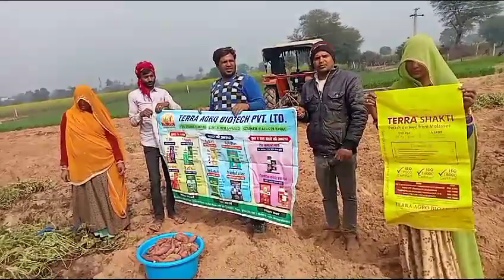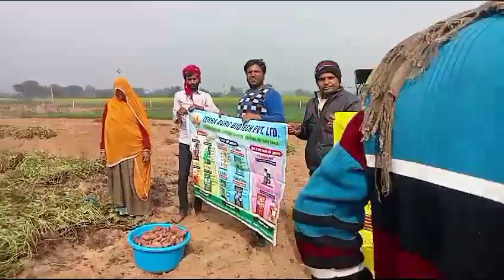Shakkarkand Crop|Village Niwai |Used Product Terra Potash Terra Sampoorna Terra phos| Ramavtar Saini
Shakkarkand Crop
Village Niwai ,District Tonk
Used Product Terra Potash Terra Sampoorna Terra phos|
Farmer : Ramavtar Saini
It’s rich in an antioxidant called beta carotene, which is very effective at raising blood levels of vitamin A, particularly in children (1, 2Trusted Source, 3Trusted Source, 4Trusted Source).

Sweet potatoes are nutritious, high in fiber, very filling, and delicious. They can be eaten boiled, baked, steamed, or fried.

Sweet potatoes are usually orange but also found in other colors, such as white, red, pink, violet, yellow, and purple.

In some parts of North America, sweet potatoes are called yams. However, this is a misnomer since yams are a different species.

Sweet potatoes are only distantly related to regular potatoes.It’s rich in an antioxidant called beta carotene, which is very effective at raising blood levels of vitamin A, particularly in children (1, 2Trusted Source, 3Trusted Source, 4Trusted Source).

Sweet potatoes are only distantly related to regular potatoes.
organicfarming
VIDEO DECLAIMER

. TERRA AGROBIOTECH PVT. LTD. !!!

Regards
Terra Agrobiotech Pvt. Ltd.VVV